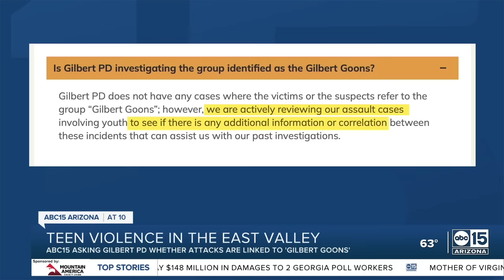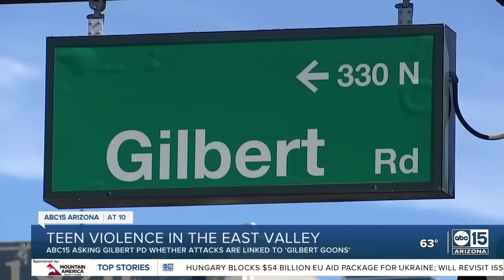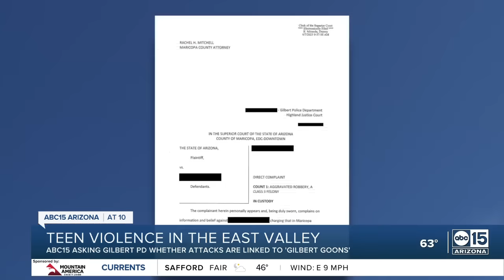Records show violent attacks on teens in East Valley, including assault involving brass knuckles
The Gilbert Police Department announced Friday that the department will review their past assault cases on teens to see if there is any connection to a group called the "Gilbert Goons."